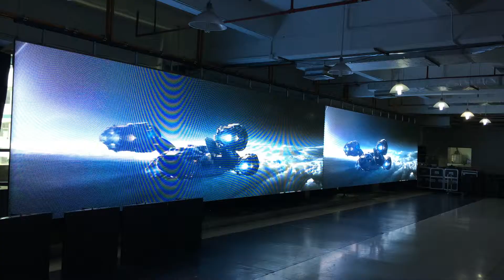Mambo twist 8mm outdoor.MOV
128pcs to Trinidad and Tobago